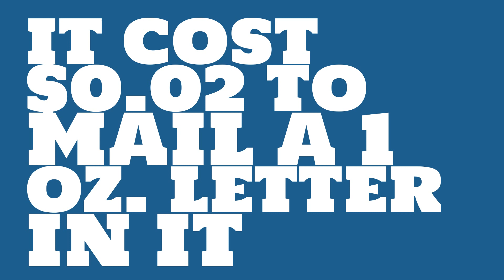How much did it cost to mail a 1 lb package in 1903?